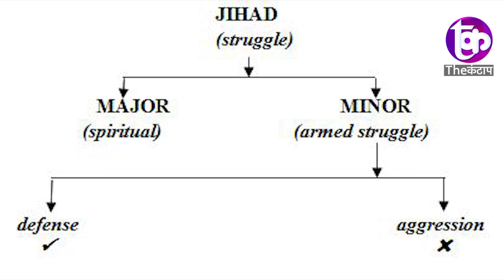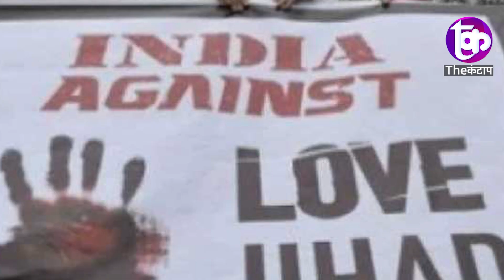Love jihaad:कितना सही कितना ग़लत? UP में प्यार पर सरकारी पहरा || Love Jihad || UP SARKAR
अभी हाल ही में उत्तर प्रदेश में योगी सरकार ने लव जिहाद को लेकर अध्यादेश जारी किया है अध्यादेश के अनुसार जबरदस्ती धर्म परिवर्तन कराने वाले को 3-10 साल की सजा और 25 हज़ार का जुरमाना भरना पड़ सकता है ऐसा नहीं की ये अध्यादेश सिर्फ उत्तर प्रदेश में ही लागू है कुछ दिन पहले इसे मध्य प्रदेश और हरयाणा में भी लागू किया गया है
नमस्कार मैं हूँ अदीबा और आप देख रहे हैं दी कंटाप
लव जिहाद ये शब्द दो शब्दों के जोड़ से बना है अंग्रेजी के लव यानि प्यार और अरबी के जिहाद यानि किसी किस्म का मक़सद पूरा करने के लिए आखिरी तक  संघर्ष करना यानि की ये प्यार की आड़ में किया गया किसी किस्म का मक़सद है ! हालाँकि  कुरान में जिहाद का 41 बार जिक्र है पर हर जगह इस शब्द के अलग अलग मायने हैं इस शब्द को लेकर मुस्लिम स्कॉलर्स में भी कई तरह के ओपिनियन हैं कुछ इसे अंदर की बुराई को ठीक करने के लिए किया गया संघर्ष बताते हैं तो कुछ धर्म को बचाने के लिए युद्ध करने को जिहाद बताते हैं

समझे...